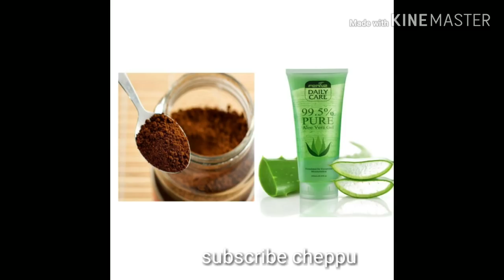ഒരൊറ്റ പ്രാവശ്യം കൊണ്ട് മുഖം വെളുക്കും